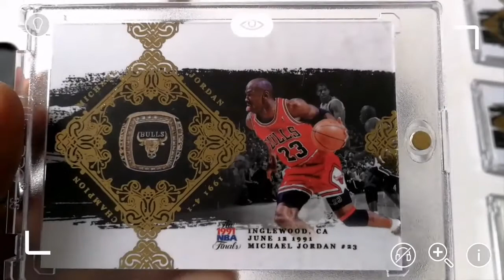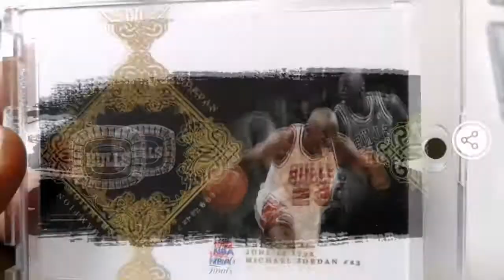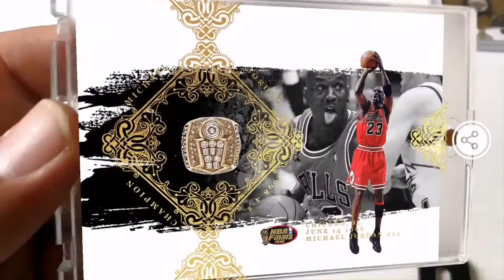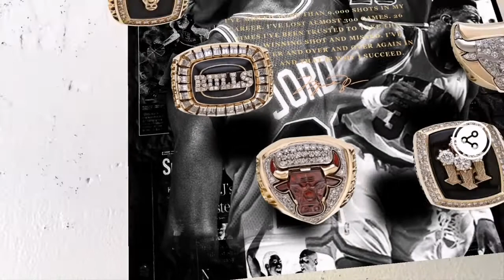King of the Rings Michael Jordan Chicago Bulls 3D AR Virtual Gold NBA Basketball Visual Art Concept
King of the Rings Michael Jordan Chicago Bulls 3D AR Virtual Gold NBA Basketball Visual Art Collection Concept